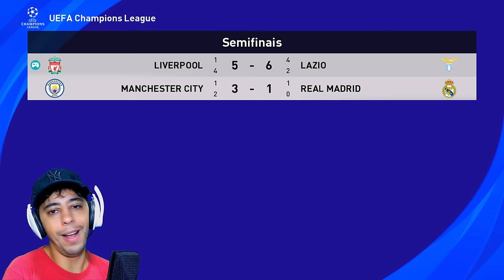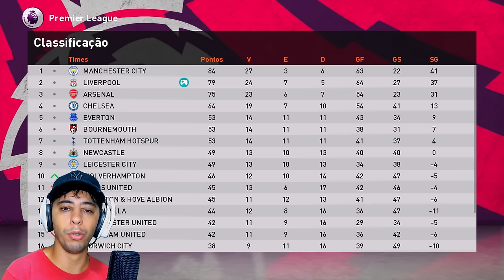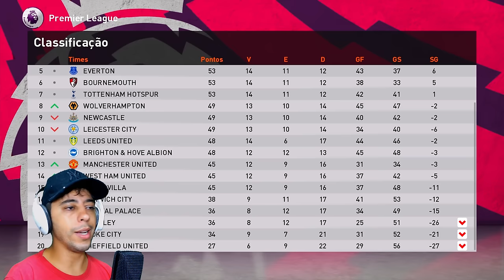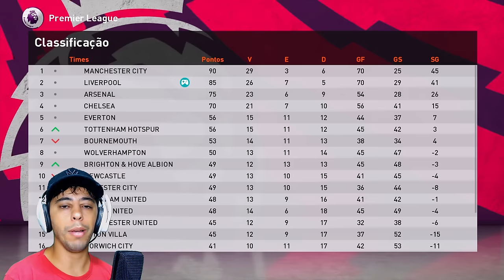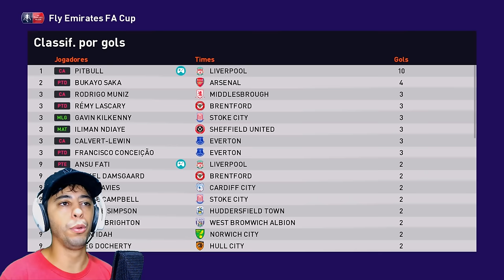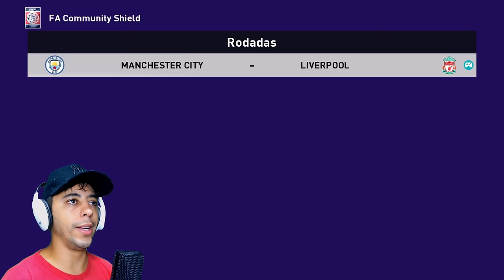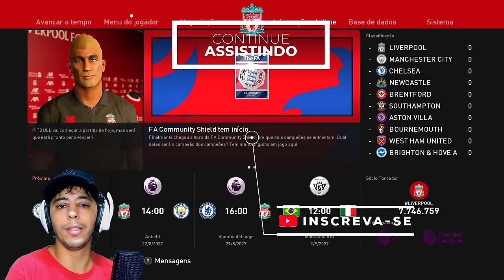ACABOU A TEMPORADA!! PITBULL SALVOU O ANO DO TIME? - Rumo ao Estrelato #75